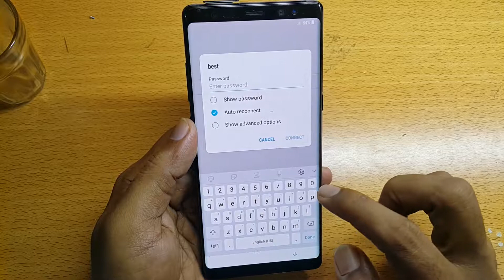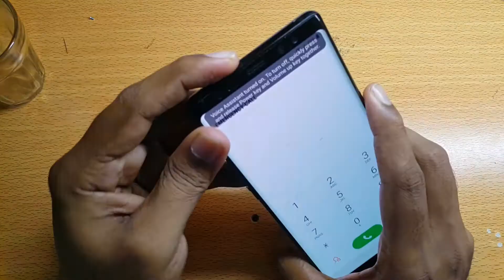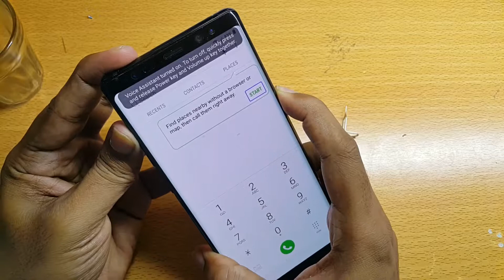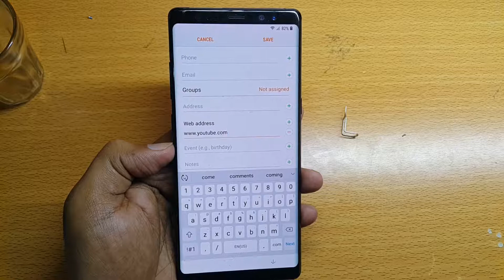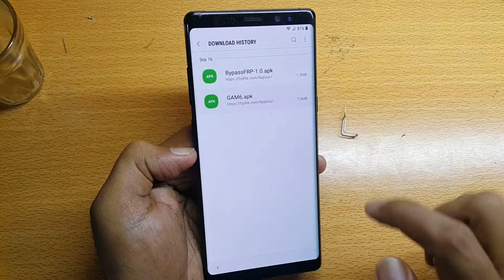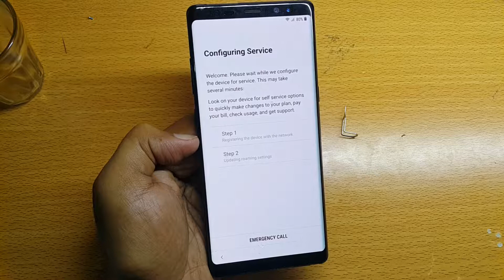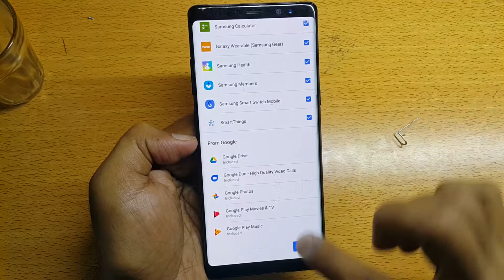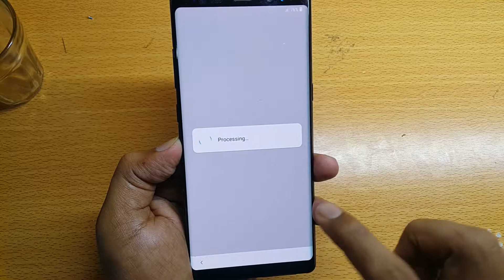SM-N950U U3 FRP BYPASS 8.0 | SAMSUNG GALAXY Note 8 GOOGLE LOCK RESET( BINARY 3 ) _Done _100%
SM N950U U3 Verizon FRP Bypass android 8.0 done
Samsung Galaxy Note 8 Google lock reset binary3 done

In this video, I will show you how to bypass Google account and remove factory reset protection FRP on : Samsung Galaxy Note8  N950u  android 8.0 Oreo Without combination file .

how to bypass google account Samsung Galaxy Note8 N950u without combination file
how to make frp bypass Samsung Galaxy Note8 N950u frp bypass?
how to bypass frp Android 8.0 in Samsung Galaxy Note8 N950u ?
how to bypass google account // remove FRP from Samsung Galaxy Note8 N95U
How To remove frp from  Samsung Galaxy Note8 N950u ?
how to remove frp Samsung Galaxy Note8 N950u ?
How To remove frp from Samsung Galaxy Note 8 N950u ?
SP MOBILE TECHNICIAN
Warning
This content is intended to be used for informational and educational purposes only.You are using these video direction and its content at your own risk.You are performing this repair at your own risk